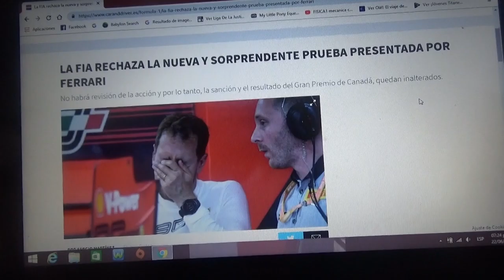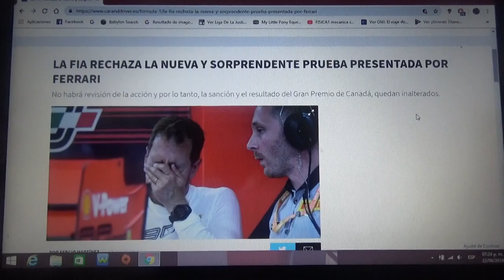La FIA ha rechazado la última prueba en la revisión de la sanción de Sebastian Vettel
Por lo tanto quedan intactos el resultado y la penalidad